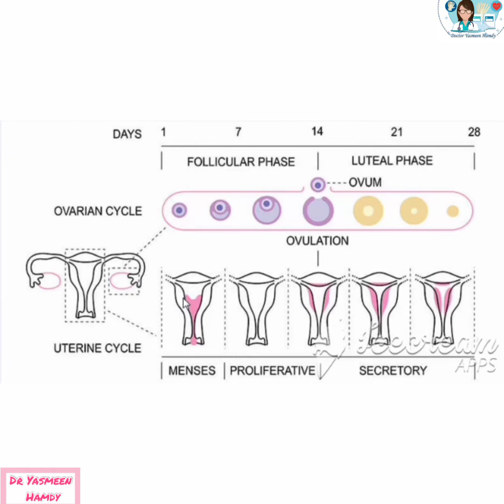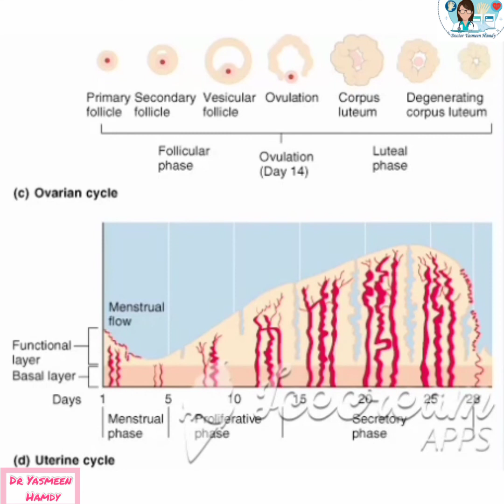💛 General embryology 💛 uterine cycle 💚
شرح uterine cycle in arabic 🌸